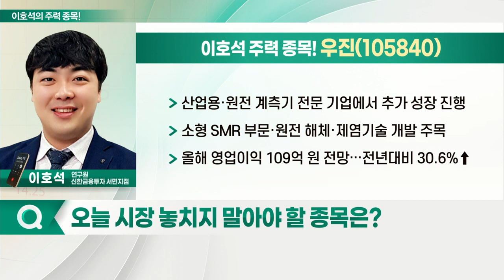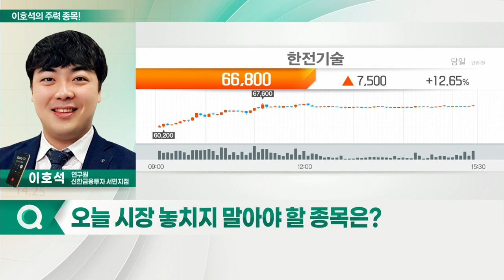우진, 한전기술, 한전KPS, 비에이치아이_이호석의 주력 종목 (20220628)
1. 우진(105840)
2. 한전KPS(051600)
3. 한전기술(052690)
4. 비에이치아이(083650)

우진(105840)
- 산업용·원전 계측기 전문 기업에서 추가 성장 진행
- 소형 SMR 부문·원전 해체·제염기술 개발 주목
- 올해 영업이익 109억 원 전망… 전년대비 30.6%↑

- 국내 유일 원자력 발전소·원자로 설계 전문 기업
- 해외 수출 확장·차세대 소형 모듈 원자로 개발 주도
- 올해 영업이익 163억 원 전망… 전년대비 60.7%↑